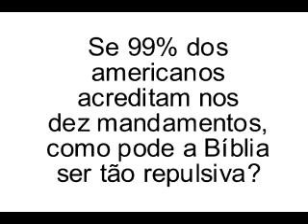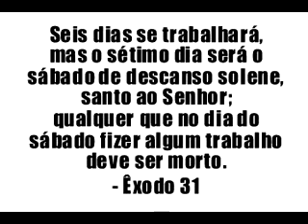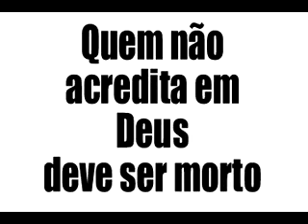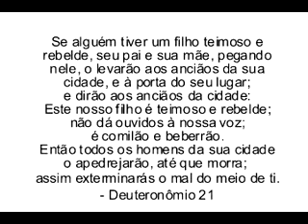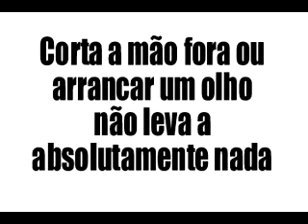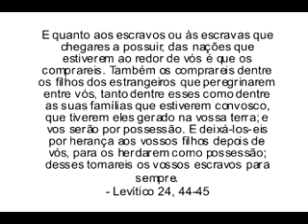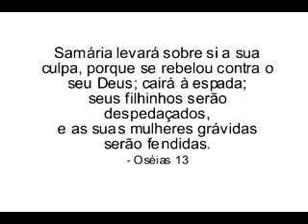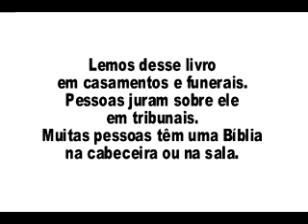Provando que a Bíblia é Repulsiva.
Assistindo a esse breve vídeo, você terá a prova de a Bíblia é repulsiva. É tão repulsiva que não deveria encontrar lugar numa sociedade civilizada moderna.
O video do endereço abaixo ,mostra as respostas para as criticas feitas para este video.

Andrelz